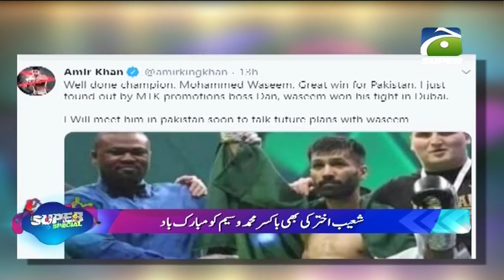Bartanvi Boxer Amir Khan Ki Muhammad Waseem Ke Khel Ki Tareef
It is a sports roundup show hosted by Danish Anees & Fatima Saleem with following experts panel:

·         Sikander Bakht

·         Aaliya Rasheed

·         Abdul Majid Bhatti

·         Yahya Hussaini

·         Faizan Lakhani

·         Jaffar Hussain

And some other guests from different sports will also be part of the show. Sports update from all major sports like Cricket, Hockey, Football, Tennis, Boxing, Snooker etc., will be part of show.

This show will be predominantly on cricket and partially on other sports. We will try to discuss and analyze current sporting events as well as issues related to our teams.